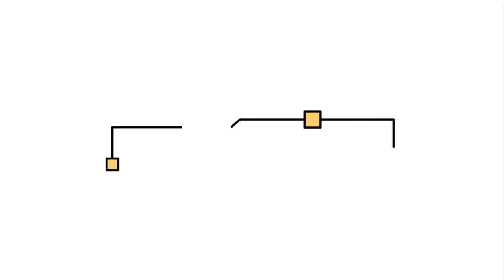Scott Dion Brown in Love In Harmony Valley, Brainpower Studio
Scott Dion Brown as a Physical Therapist in Love In Harmony Valley produced by Brain Power Studio.